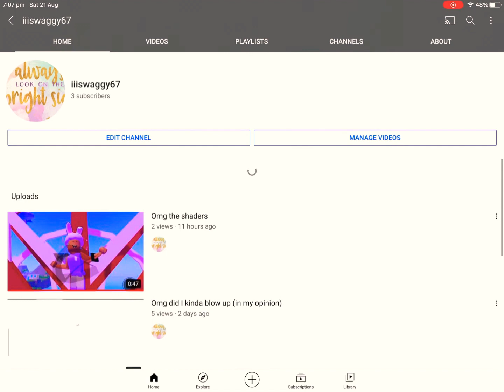Ya’ll are making my dream come true 😏 😀😊😌😜🤪😛🙃